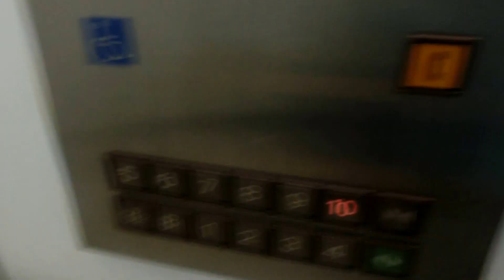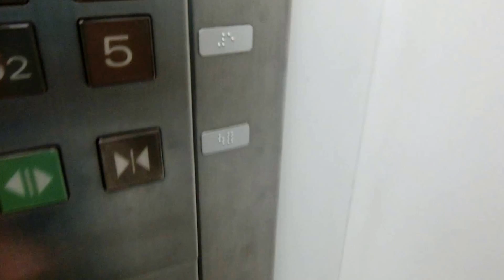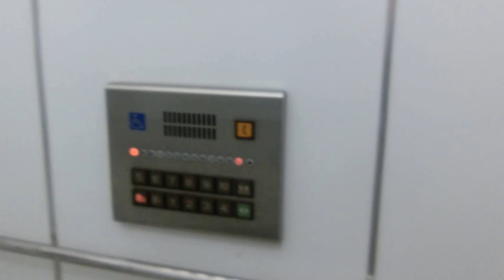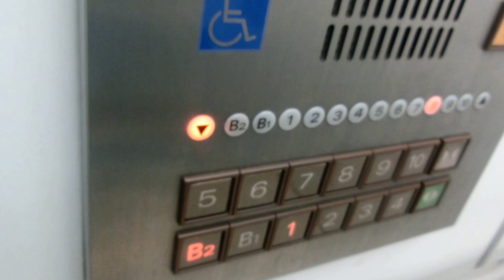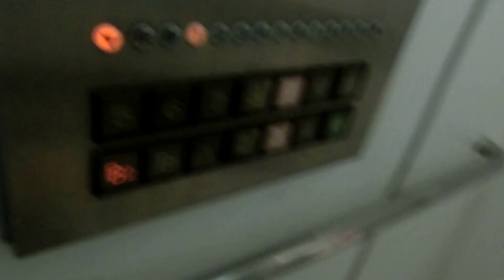広島パルコ本館のエレベーター（右側）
エレペットアドバンスV後期型(アクセルシリーズ)です。到着チャイムが鳴るのが遅いです。防犯カメラは後付けで防犯テレビもあります。1階と4階と9階のみホールランタンがありますが、後付けで2003年に設置されました。以前は独立運転でしたが、全基各階停止可能になった2003年に群管理に変更されました。2基ありますが、この動画では右側の車椅子対応機を撮影しました。こちらのエレベーターは非常用で定員と積載が違います。また、到着チャイムが他の2基と比べ、上下逆です。アナウンスもありますが、戸閉めアナウンスは閉ボタンを押さずに一定の時間でのドア閉時しか流れません。

メーカー：三菱
設置台数：3基(群管理)
アナウンス：1基にあり
到着チャイム：あり
車椅子操作盤：1基にあり
停止階：B2,B1,1,2,3,4,5,6,7,8,9,10
停止可能階：B2,B1,1,2,3,4,5,6,7,8,9,10
用途：乗用(右側は非常用と兼用)
定員：
左側･中央･･･24名
右側･･･17名
積載：
左側･中央･･･1600kg
右側･･･1150kg